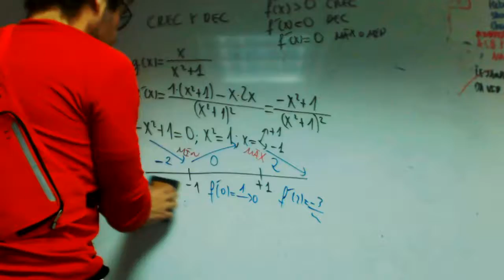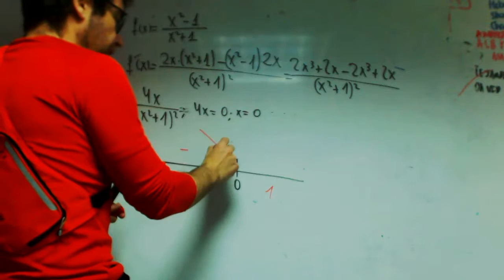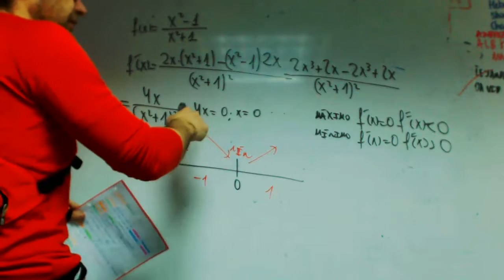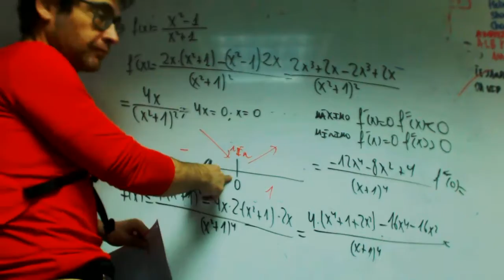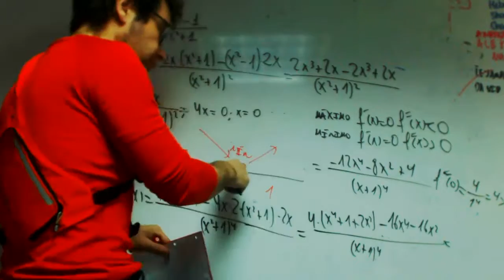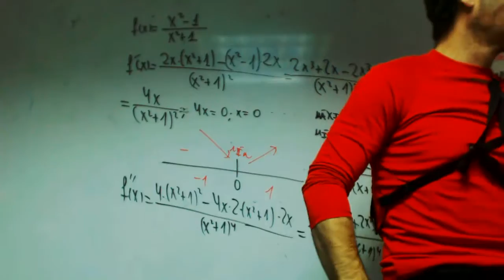Maximos y minimos por segunda derivada Isabel Matematicas 2 Bachillerato Academia Usero